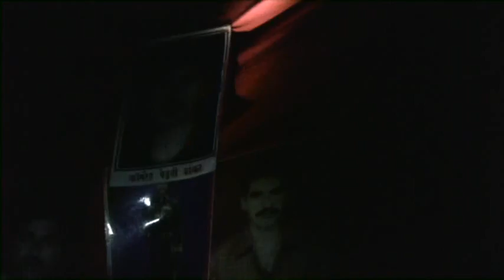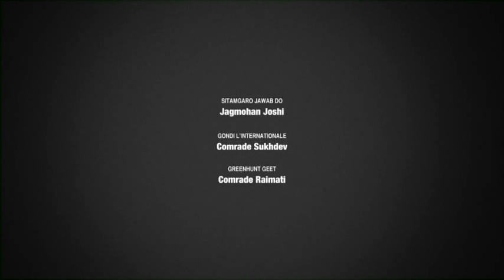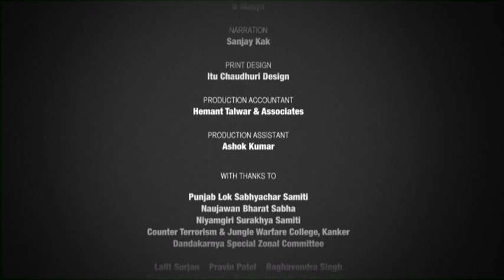Red Ant Dream (part 6)- english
The third in a cycle of films that interrogate the workings of Indian democracy, Red Ant Dream (2013) follows Jashn-e-Azadi (2007) about the idea of freedom for Kashmir, and Words on Water (2002) about the people's movement against large dams in the Narmada valley.

120 mins | Gondi, Odiya, Punjabi with English Subtitles

Director  Sanjay Kak
Camera  Ranjan Palit, Setu & Sanjay Kak
Editor  Tarun Bhartiya
Written by  Sanjay Kak & Tarun Bhartiya
Sound Design  Madhu Apsara
Music  Word Sound Power / Delhi Sultanate & Chris McGuiness